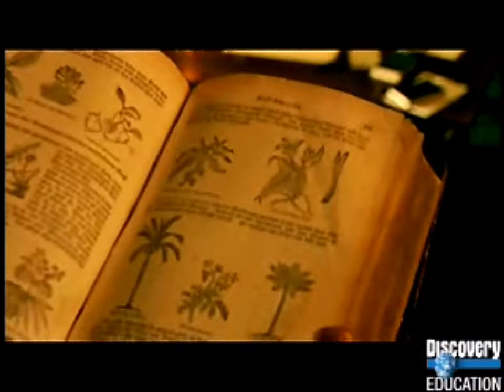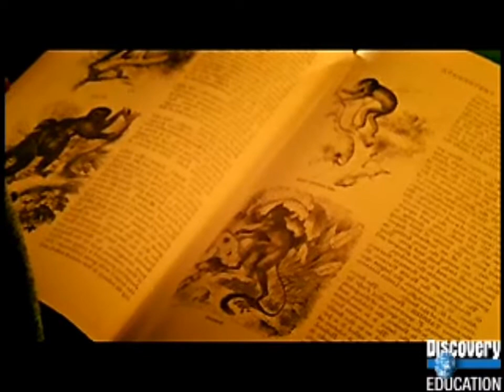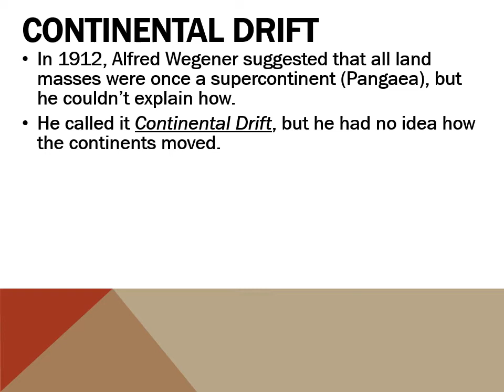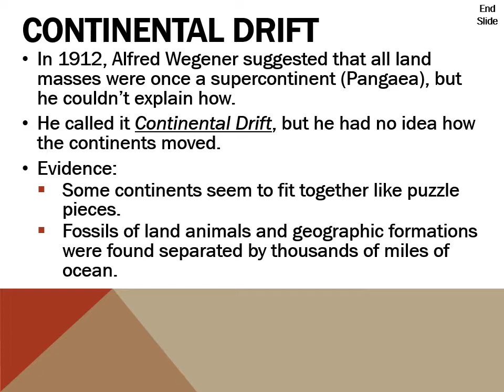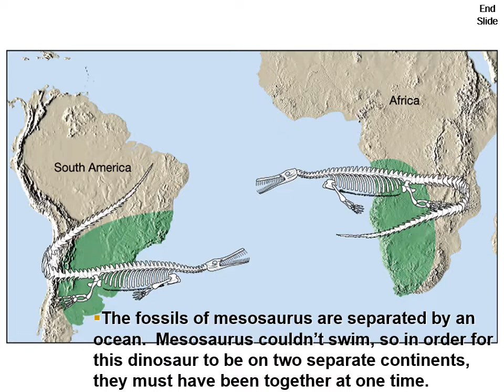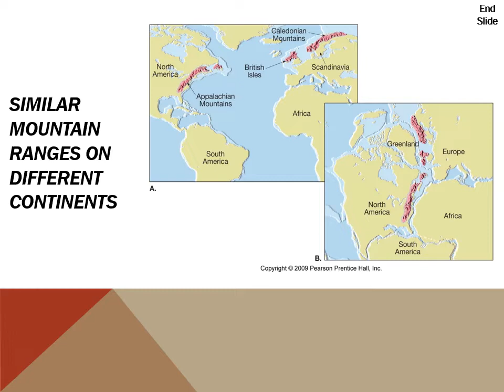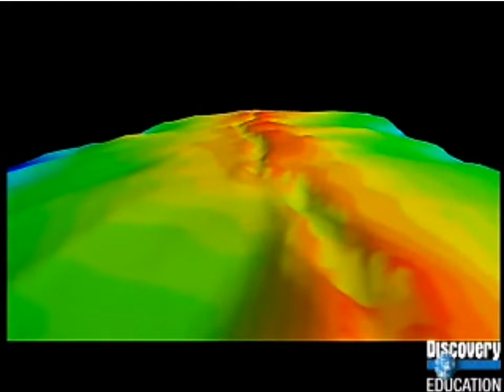03 The Earth Part 2 NTI